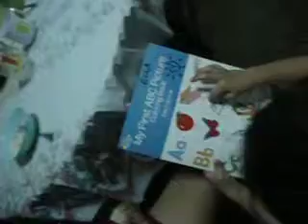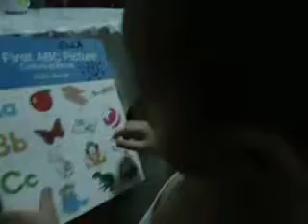My Baby JC learning his first ABC ...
My Baby JC Learning his First ABC with Lola and Mommy